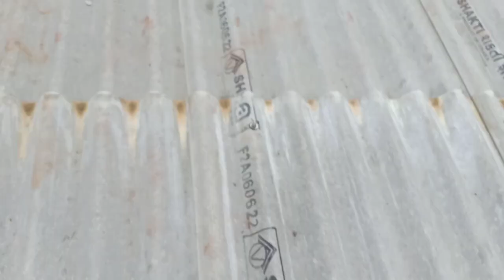How to build a house shed! Colour coated sheet ! शेड कैसे बनाये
welding work
welding shed
welding work channel
welding tools idea
welding
welding machine
welding projects
welding workshop ideaswelding ideas
welding ideas for home
welding ideas to make money
welding ideas project
welding ideas for shop
welding ideas for beginners
welding ideas to sel
welding ideas and tips
welding ideas for girlfriend
welding ideas diywelding tools idea
welding tools idea new
welding tools
welding tools name
welding tools ideas
welding tools diy
welding tools names and pictures
welding tool box
welding tools tamil
welding tools malayalamwelding door design
welding door
welding dosh
welding door frame
welding door and window design
welding dog cage
welding door lock
welding dog house
welding documentary
welding downhillwelding grill design photos
welding grill work
welding grill kaise banaye
welding grill gate design
welding grill photos
welding grill gate
welding grill projects
welding gill pintu
welding grill tingkap
grill web series episode 1
grill welding design
grill welding machine
grill welding team
grill welding business
grill weight
grill weber
grill website
grill weber charcoalng
bending machine
bending machine operator
bending moment and shear force
diagram
bending moment
bending stress in the beam
bending of cyclist physics class
11
bending moment diagram
bending fry recipewelding tricks
welding tricks and tips
welding tricks tamil
welding tricks and techniques
welding tricks malayalam
welding tricks in hindi
welding tips
welding tricks mig
welding tripod
welding tricycle
welding work
welding shed
welding work channel
welding tools idea
welding
welding kaise lagti haiHow to build a house shed!